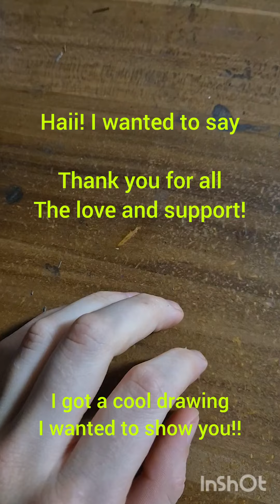Traditional artwork + After Prison comic Update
Lately havent been feeling like continueing the comic due to alot of work stress and shifts. Not only rhat im going on Vacation soon so I probably wont have time to work on it.

I will be taking a small break for now and then continue when im ready!

hope thats ok with ya all!

and I hope you enjoy this artwork :D